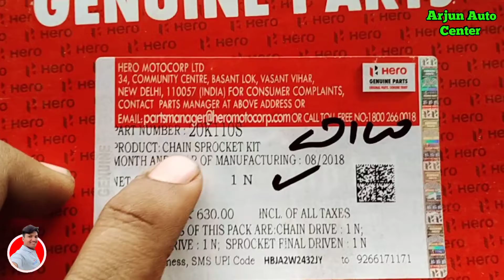Hero honda CD 100 chain sprocket kit || Original Chain Kit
Category -chainkitcd100
Label - Arjun Auto center
Voice- Ramnivas kumawat
chain kit
chain kit

USB CHARGER
USB CHARGER
Instagram follow 👉 Arjun Auto Center
Facebook page 👉 Arjun Auto Center